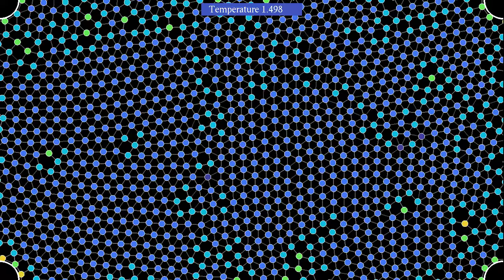Crystal formation on the projective plane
In this simulation, 952 particles interacting with a Lennard-Jones potential move in a rectangular domain whose opposite sides are identified. However, unlike in the case of the topological torus, where each point on the boundary is identified with its opposite at the same horizontal or vertical position, or in the case of the topological Klein bottle, where two sides are twisted before being glued back together, here both the left/right and top/bottom sides have been twisted before being glued. So for instance a point at the left of the bottom side is close to a point at the right of the top side.
The resulting topology is called the projective plane, and can also be realised as Boy's surface, see for instance . Note that diagonally opposite corners of the rectangle are glued together. They form two conical singularities of total angle 180°. These singularities proved to cause numerical instabilities, which is why a circular obstacle has been placed here at each corner.
This simulation has two parts, showing the same evolution with two different visualizations:
Kinetic energy: 0:00
Number of neighbors: 1:37
In the first part, the color of the particles represent their kinetic energy: red particles are faster than blue ones. In the second part,  the color depends on the number of neighbors, defined as particles within a given distance. Blue particles have more neighbors than red ones. Particles considered as neighbors are connected by straight lines, that can be viewed as hydrogen bonds. However, particles also interact when they are not connected by bonds.
The temperature is controlled by a thermostat, which is here the "Nosé-Hoover-Langevin" algorithm introduced by Ben Leimkuhler,  Emad Noorizadeh and Florian Theil, see reference below. The idea of the algorithm is to couple the momenta of the system to a single random process, which fluctuates around a temperature-dependent mean value. Lower temperatures lead to lower mean values.
To save on computation time, particles are placed into a "hash grid", each cell of which contains between 3 and 10 particles. Then only the influence of other particles in the same or neighboring cells is taken into account for each particle. I took the opportunity of the new boundary conditions to substantially rewrite that part of the code. Now the neighbors of each hash cell are determined only once at the beginning of the simulation, and stored in a structure representing the hash grid. This should make it easier to extend the code to other boundary conditions.